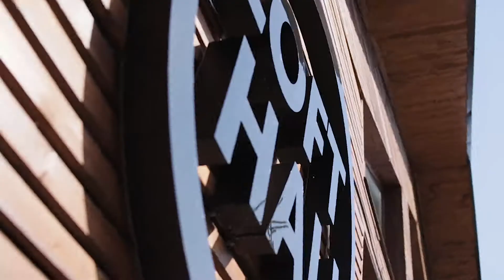Анатолий и Юлия - лофт, коза, кеды